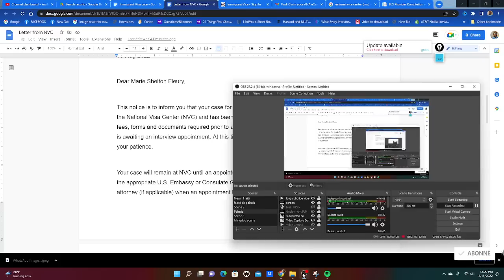TOUT SA NOU DWE KONNEN SOU NATIONAL VISA CENTER